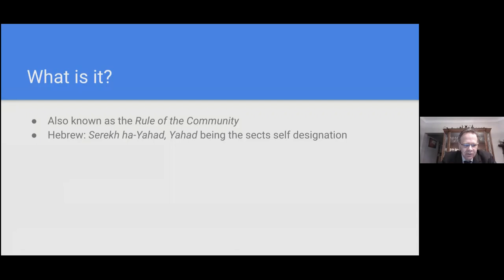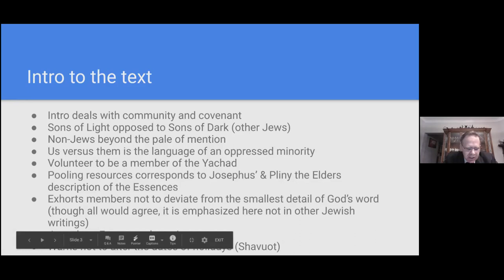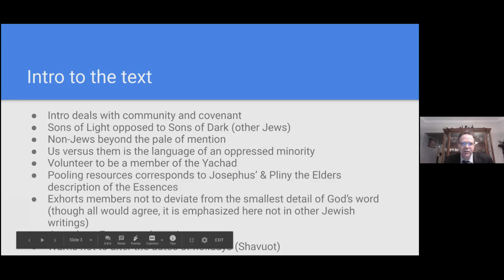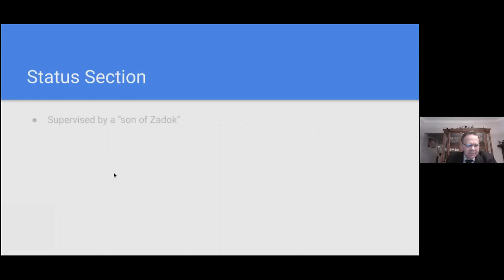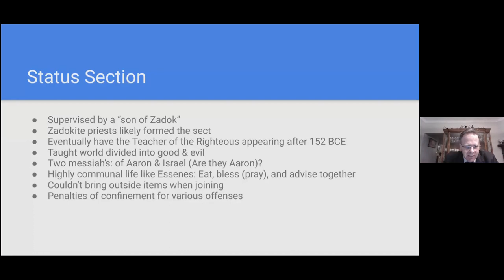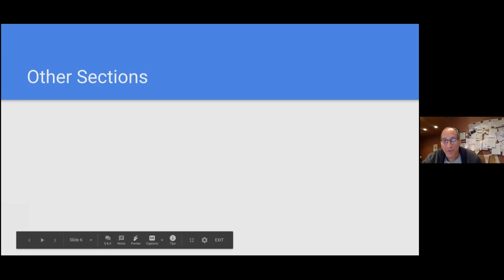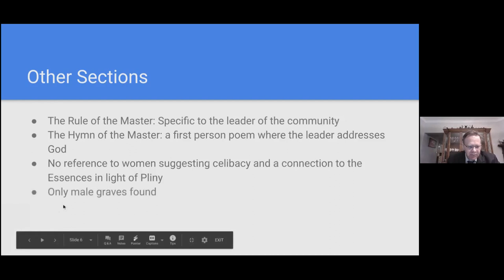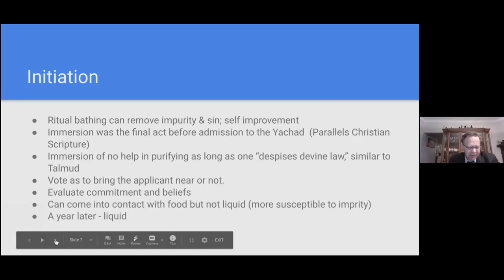Dead Sea Scrolls Lecture 3 - The Manual of Discipline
Third in a series of lectures by Rabbi Steven Saks on the Dead Sea Scrolls.  Recorded January 28, 2021.

The Dead Sea Scrolls provide us with an invaluable window into the Judaism of the latter Second Temple Period. This is the Judaism from which modern Judaism and Christianity were born.   This series is based on the lecture series of Professor Lawrence Schiffman: "The Dead Sea Scrolls: The Truth Behind the Mystique."